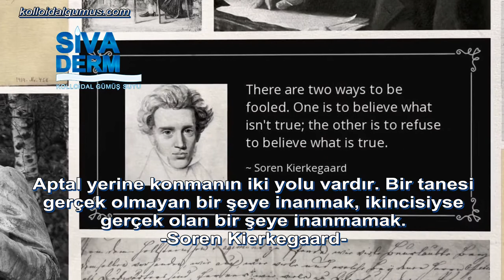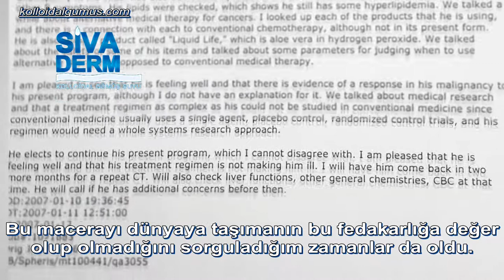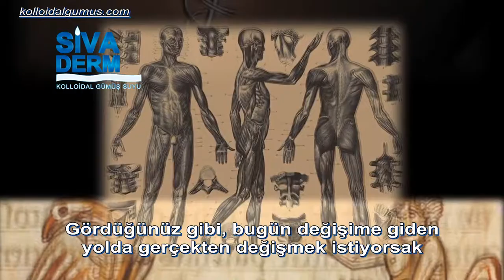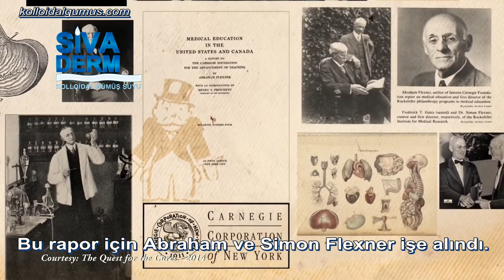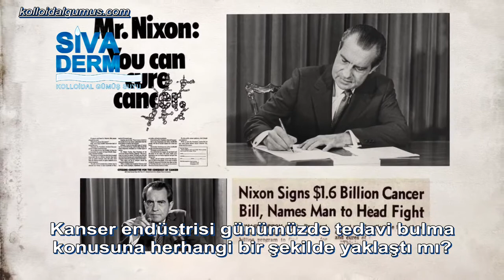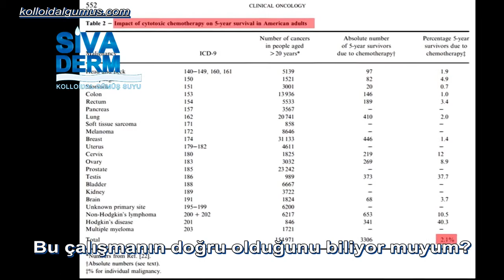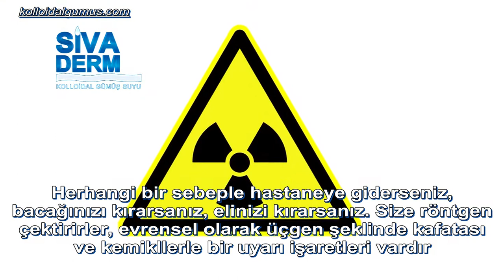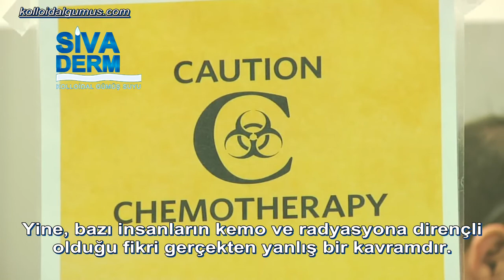Kanser ve kemoterapi hakkındaki gerçekler. The Truth About Cancer A Global Quest Türkçe 1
Kanser ve kemoterapi hakkında yapılmış en iyi belgesel